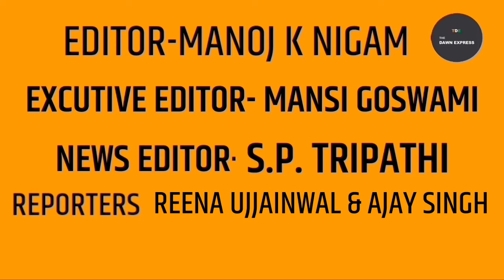माँ विन्ध्यवासिनी मंदिर पर..ON ARTICAL 370 ANIVERSERY..Realme C11. THE DAWN EXPRESS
Daily Hunt
Daily Home